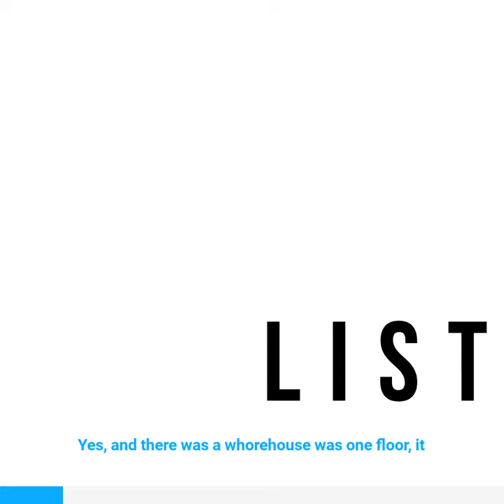19.3 Outsider artist Zoe Szilagyi & Detlef Schlich ArTEEtude talk about THE LIVE IN A WHORE HOUSE.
Apple Podcast

ArTEEtude is West Cork´s first art, fashion and design podcast created and produced by Detlef Schlich. He will dive and discover with us and the Hungarian outsider artist Zoe Szilagyi into the unknown and exciting deep ocean of the creative mind. In this podcast, Szilagyi and Schlich talk about Szilagyi´s inspiration for her very first drawings and her decision to become an outsider artist, about her body modifications and the difference between body modifications and trans-humanistic body enhancement and finally about her journey from America back to Europe in a listener-friendly short attention span podcast time.
Schlich is Visual Artist, Film Maker and Ritual Designer, living and loving in West Cork and best known for his Essay about the Cause and Effect of Shamanism, Art and Digital Culture and the video installation Transodin´s Tragedy. He is mainly working in the field of performance, photography, painting, sound, installations, and film. To research our human condition and create artwork from this reflection he is using often the methodology of the digital-shaman as alter ego.
Zoe Szilagyi is making art since her very early childhood. She is an autodidact and considers her art as OUTSIDER punk art, dark art or underground art. She was part of the squatter scene in Berlin after the 'Wall" came down. Zoe is living and working in Hungary since 1990 and inspired by the unconditioned expression of life. Her experience with her loving parents brought her to the decision that life for love without judging is her form of life and therefore she devotes her life to the categorical imperative. She lives her life in the same way as she wants to be treated.

Instagram Accounts

YouTube Channels

ArTEEtude Channel

Thesis

Discover Zoe Éva Szilágyi

The "Candy Girls" are Manga-inspired girl figures.

The art she made using the ashes of her parents.

About Genesis P. Orridge, his wife Lady Breyer and the Pandrogeny Project, which was an attempt to unite as a "pandrogyne", or single entity, through the use of surgical body modification to physically resemble one another.